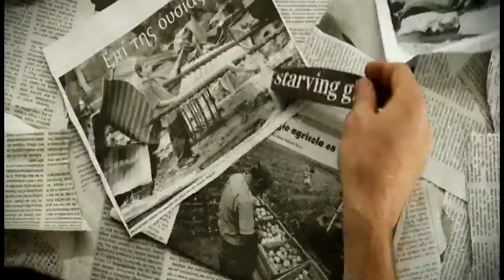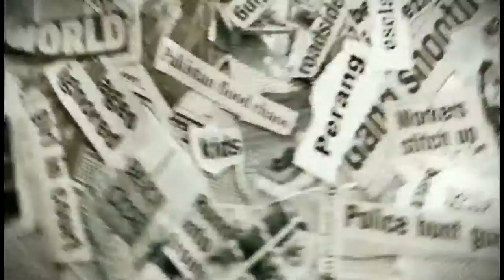Today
with soundtrack composed by Jesús Calderón